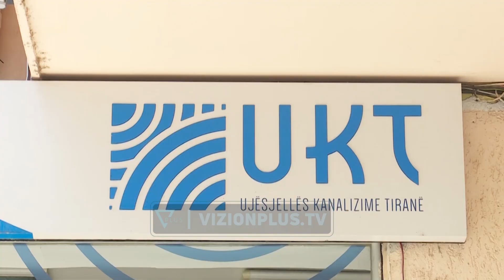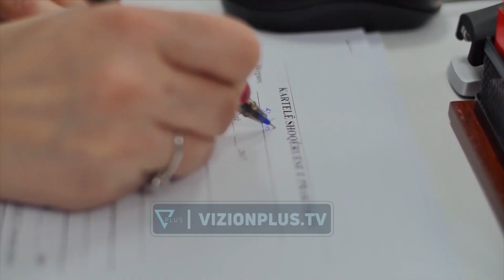E-Zone - Rritet fatura e ujit, bashkia rishikon taksen e baneses - 1 Tetor 2023 - Vizion Plus